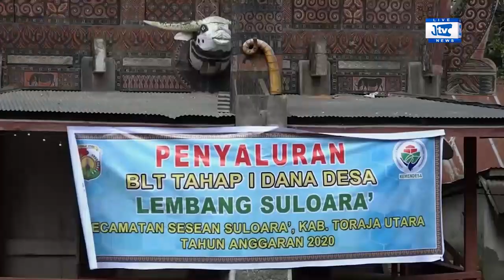SAPA WARGA, KALEM SULOARA' DOOR TO DOOR BAGI BLT